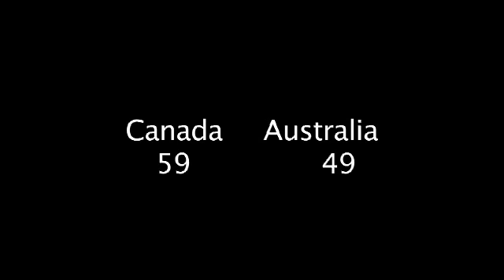2010 World Championships - Day 11 Blog - Canada Wins Bronze vs. Australia.mov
2010 World Wheelchair Basketball Championships - Day 11 Video Blog - Team Canada Women Win Bronze by defeating Australia 59-49 + Postgame Interview with # 6 Kendra Ohama.